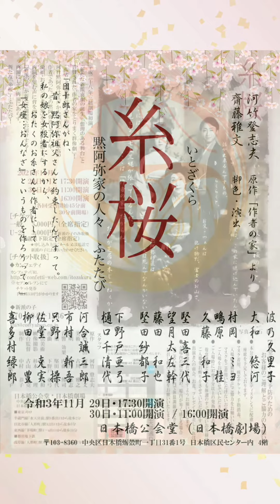【糸桜】カウントダウン！コメントリレー【第五回 村岡ミヨ 鴫原桂】